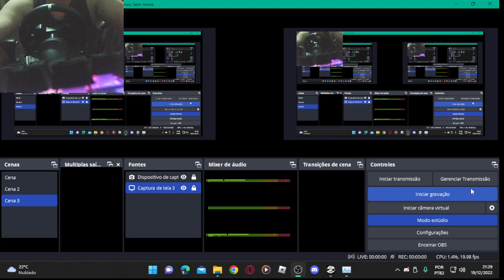Difícil é criticar, fácil é fazer igual